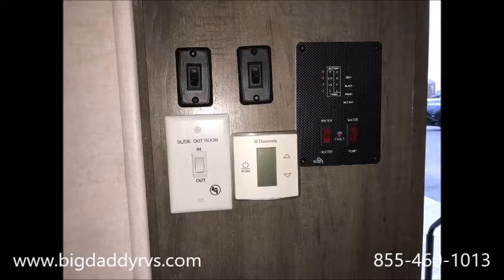New R POD 179 at Big Daddy RVs with Lifetime Warranty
(Stock Photos Shown)

R Pod 179 comes with the following options included:

COLOR (your choice):
Latte
Stone
Seaglass
INTERIOR LUXURY PACKAGE: JENSEN "BLUE TOOTH" AM/FM/CD/DVD STEREO W/REMOTE CONTROL, TWO INTERIOR STEREO SPEAKERS, PLEATED NIGHT SHADES, SHAKER STYLE CABINET DOORS WITH RESIDENTIAL HIDDEN HINGES, 6 GALLON DSI HOT WATER HEATER, 2 BURNER COOKTOP, 4 SPEED MAXXAIR FAN, 3.7 CU. FT. 3 WAY REFRIGERATOR AND CARGO NETTING.
EXTERIOR LUXURY PACKAGE: TWO EXTERIOR STEREO SPEAKERS,  DUAL BATTERY RACK, 20# LP BOTTLE WITH ABS HARD COVER, FRONT AND REAR STABILIZER JACKS, SPARE TIRE/CARRIER AND COVER, FOLDING ASSIST GRAB HANDLE,              TINTED SAFETY GLASS WINDOWS, INDEPENDENT TORSION AXLE WITH ULTRA-LUBE HUBS, ALUMINUM RIMS, DETACHABLE 30 AMP POWER CORD, BLACK TANK FLUSH, TV ANTENNA  AND MAGNETIC BAGGAGE DOOR CATCHES.
CAMPER FRIENDLY PACKAGE: GO POWER SOLAR CHARGE PORT, OUTSIDE SHOWER, LED LIGHTING, RECESSED COOKTOP WITH GLASS COVER, SEAMLESS KITCHEN COUNTERTOPS W/STAINLESS STEEL UNDER MOUNT SINK, RECESSEDSINK COVER, EZ GLIDE DINETTE TABLE, FRICTION HINGED ENTRANCE DOOR, LP QUICK DISCONNECT AND 15" TIRES

Why Big Daddy RVs?
Free-Battery!
Free-Propane in Tanks!
Free-Dealer Prep!
Lifetime Warranty

Available Options Not Priced:
13.5 BTU LOW PROFILE AIR CONDITIONING
CONVECTION MICROWAVE OVEN
24" LED FLAT SCREEN TV-(STANDARD ON RP182G)
POWER TONGUE JACK
R-DOME AWNING WITH SCREEN ROOM
THULE BOX AWNING (N/A RP171, RP172 AND RP177)
BIKE CARRIER

The R-Pod RP-179 travel trailer by Forest River offers a u-dinette slide.

As you enter the travel trailer, along the rear you will find a two burner range, and sink. The slide has a refrigerator and a u-dinette. The opposite side of the trailer has a pantry, bath with toilet and shower, and a wardrobe.

In the front, you will find a queen bed.